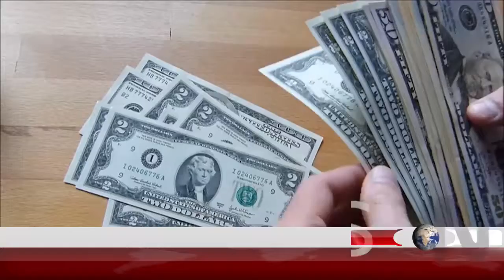Facebook profited off of its latest scandal | Sanjh News 17 July 2019